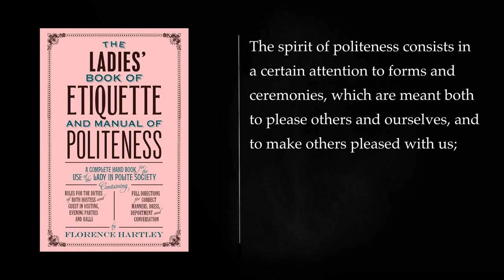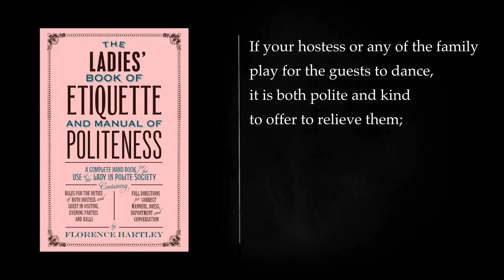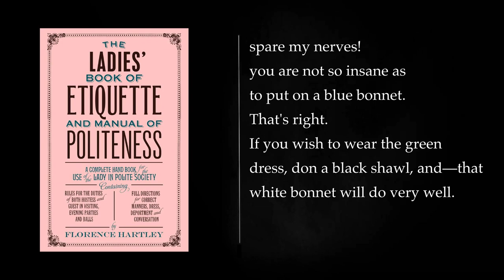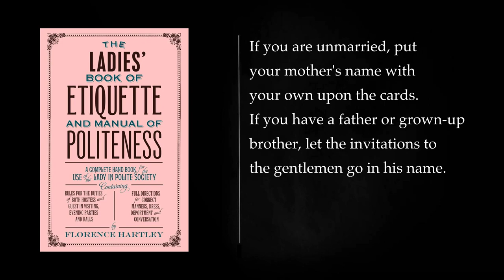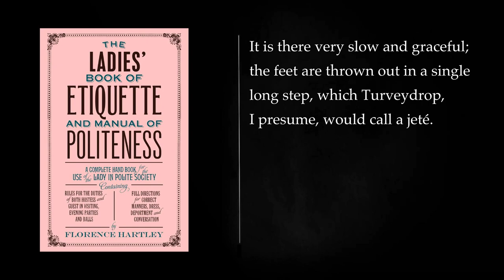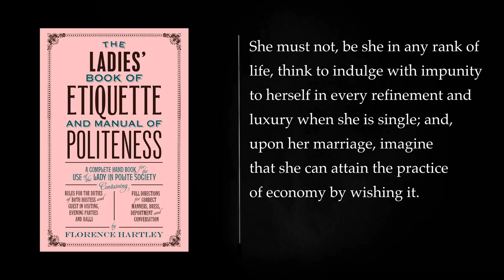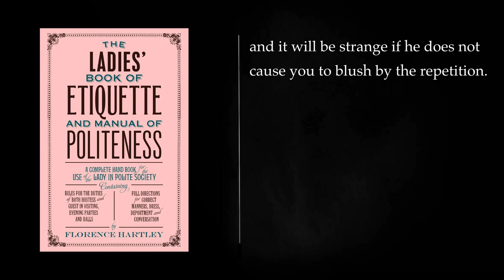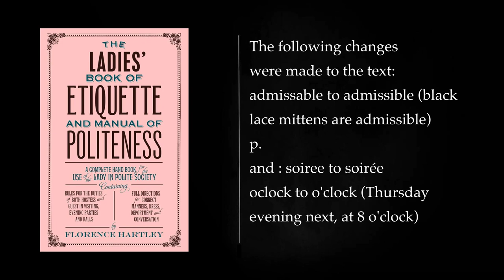THE LADIES' BOOK of ETIQUETTE by FLORENCE HARTLEY. Audiobook - full length, free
"The Ladies' Book of Etiquette" by Florence Hartley is a 19th-century guide to proper social behavior and etiquette for women. Published in 1860, the book provides insight into the norms and expectations of Victorian society, particularly regarding women's conduct and manners. Below is a detailed summary of the book:

1. Introduction: The book begins with an introduction that emphasizes the importance of proper etiquette and decorum for women. Florence Hartley stresses that a woman's behavior should reflect her character, refinement, and dignity.

2. Dress and Personal Appearance: Hartley provides detailed guidance on dressing appropriately, selecting attire suitable for various occasions, and maintaining personal hygiene. She discusses the importance of modesty and advises against excessive ornamentation or overly fashionable attire.

3. Behavior in Public: The book delves into the behavior expected of women in public spaces, including theaters, churches, and social gatherings. It covers topics like punctuality, conversation, and the proper way to carry oneself in these settings.

4. Home Life: Hartley explores the role of women in the home, including their responsibilities as hostesses, wives, and mothers. She discusses the importance of creating a welcoming and harmonious domestic environment.

5. Social Visits: The book offers advice on making and receiving social calls. It includes guidelines on proper introductions, maintaining polite conversation, and handling various situations that may arise during visits.

6. Letter Writing: Florence Hartley dedicates a section to the art of letter writing. She discusses the structure of letters, the use of appropriate language, and the importance of clear and respectful communication.

7. Etiquette for Special Occasions: The book provides guidance for various special occasions such as weddings, funerals, and parties. It covers the appropriate behavior, dress, and conduct for each of these events.

8. Table Etiquette: Hartley discusses the rules and customs of dining, including table manners and the etiquette of hosting or attending dinners and social gatherings that involve food.

9. Travel Etiquette: The book offers advice on how to behave while traveling, whether by train, carriage, or steamboat. It includes considerations for safety, comfort, and politeness while on the move.

10. Conclusion: The book concludes with a reminder of the importance of good manners and etiquette for women, emphasizing that these qualities are essential for personal happiness and the betterment of society.

"The Ladies' Book of Etiquette" by Florence Hartley is a reflection of the Victorian era's societal norms and expectations for women. While some of its guidance may seem outdated by contemporary standards, it provides valuable insights into the historical context of women's roles and behaviors during that time. Readers interested in historical etiquette and social history may find this book informative and fascinating.

Intro 00:00:00
CHAPTER I. 00:05:09
CHAPTER II. 00:20:15
CHAPTER III. 00:41:43
CHAPTER IV. 00:50:18
CHAPTER V. EVENING PARTIES. 00:55:40
CHAPTER VI. 01:09:55
CHAPTER VII. 01:17:27
CHAPTER VIII. 01:25:52
CHAPTER IX. 01:40:11
CHAPTER X. MORNING RECEPTIONS OR CALLS. 01:47:11
CHAPTER XI. 01:56:12
CHAPTER XII. 02:10:37
CHAPTER XIII. 02:22:05
CHAPTER XIV. 02:27:04
CHAPTER XV. 02:37:34
CHAPTER XVI. 03:17:57
CHAPTER XVII. 03:37:05
CHAPTER XVIII. 03:41:42
CHAPTER XIX. 03:53:00
CHAPTER XX. 04:01:13
CHAPTER XXI. 04:09:16
CHAPTER XXII. 05:38:47
CHAPTER XXIII. 05:58:19
CHAPTER XXIV. 06:23:53
CHAPTER XXV. 06:29:54
CHAPTER XXVI. 07:02:23
More: the ladies book of etiquette, etiquette, audiobook
full length, free, florence hartley
1860, manners, social graces
ladylike behavior, politeness, fashion
entertainment, dining, travel
correspondence, domestic life, marriage